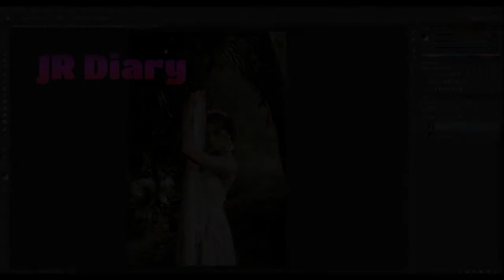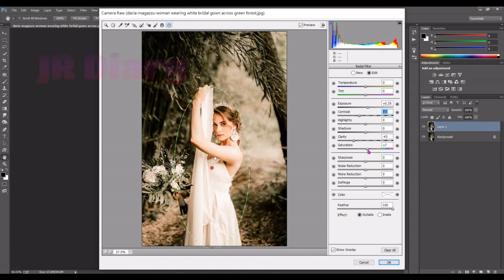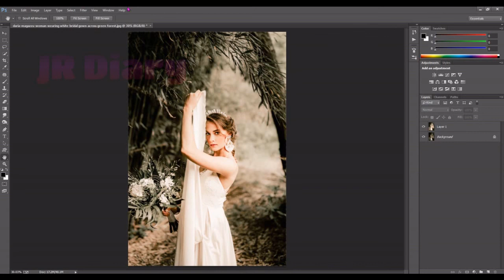Change Colors Tone 7 / woman wearing white bridal gown across green forest / Color Grading /JR Diary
Photo By daria-magazzu